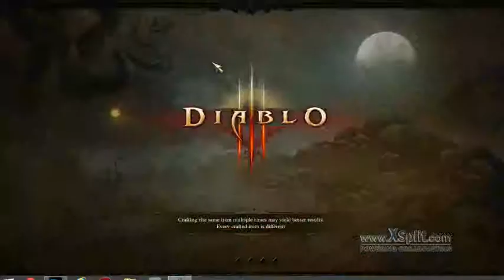A NOOB PLAYS DIABLO 3